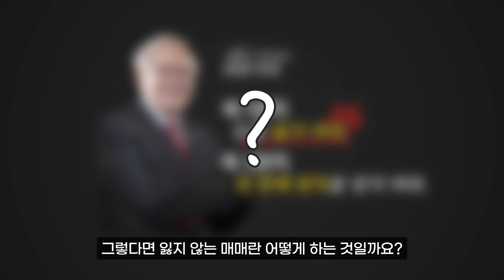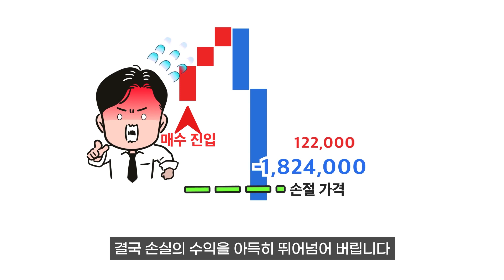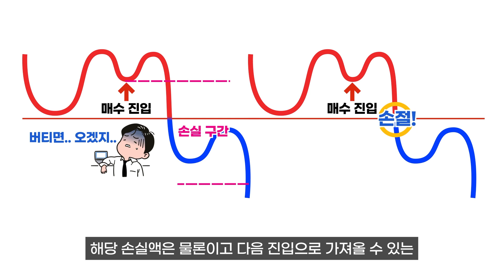"손절 안하고 수익내는 비법?" 돈을 버는 "손절" 2보 전진을 위한, 전략적 1보 후퇴!